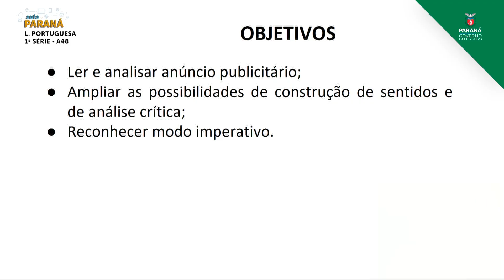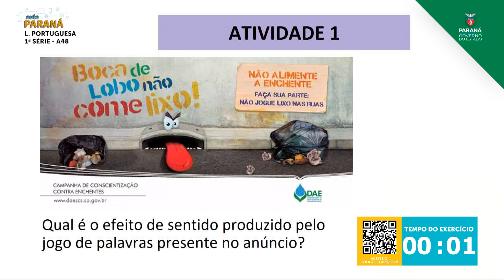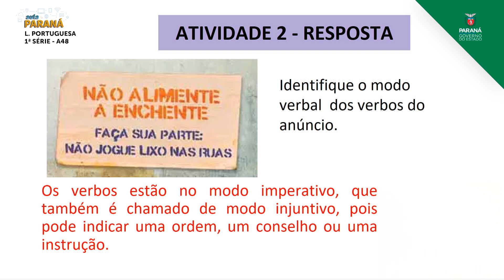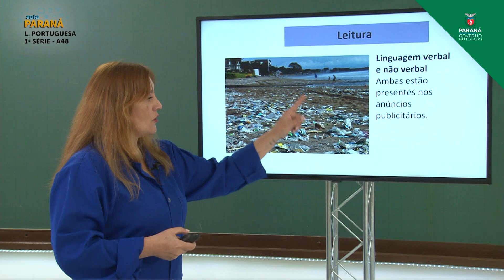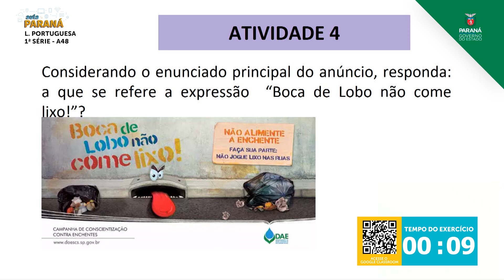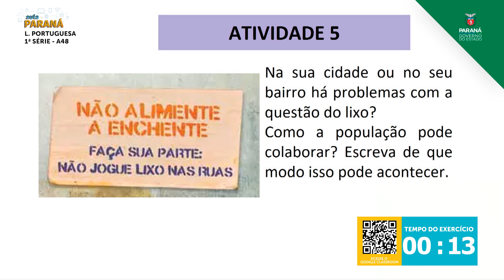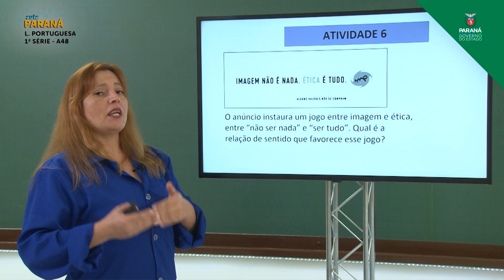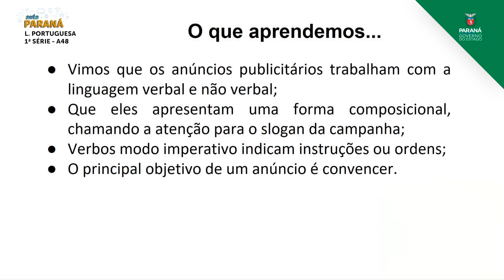2021 | 1ª Série | Língua Portuguesa | Aula 48 - Anúncio Publicitário - Parte 1